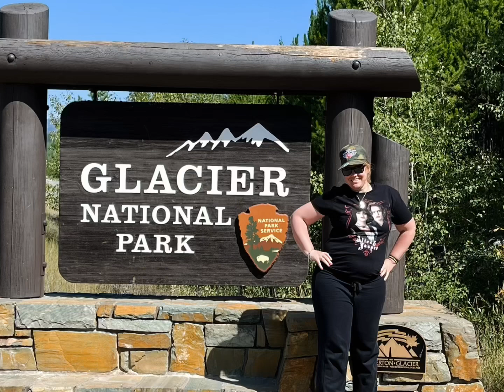Glacier and whitefish